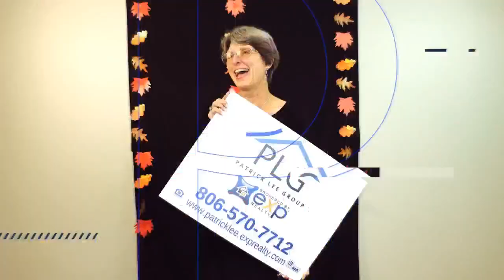Can YOU be kind? Success stories of those who can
Let's share what some people do to show up and support those around them in family, life, and business.